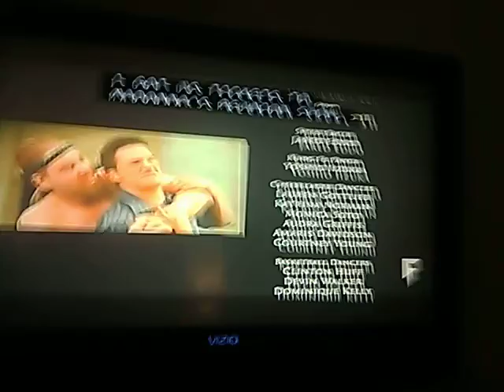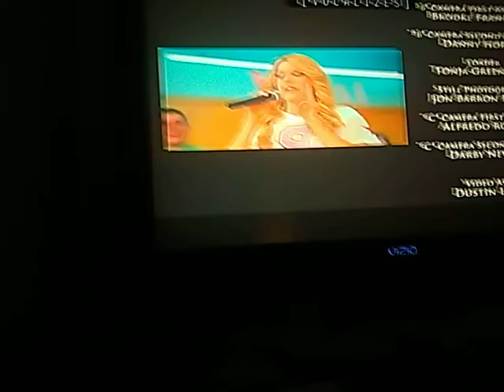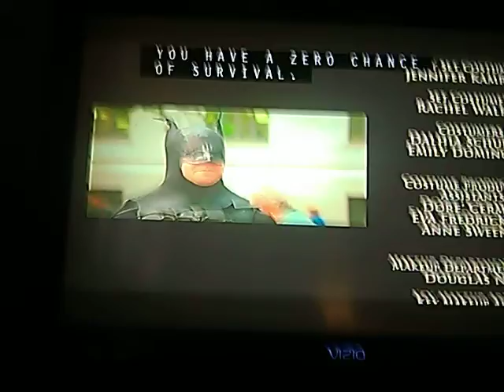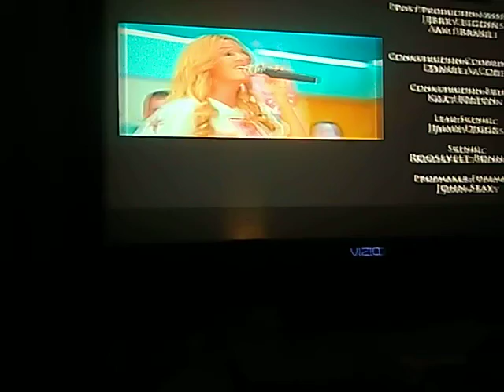Ending of disaster movie